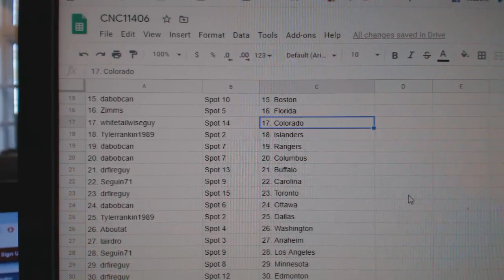Team Randoms - C&C GB #11,406